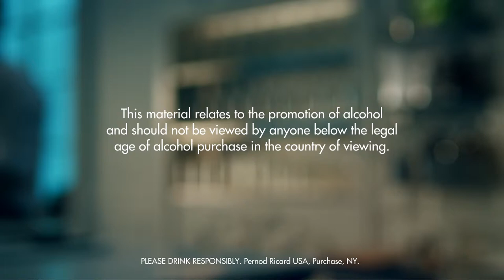CABLE CAR DRINK RECIPE - HOW TO MIX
INGREDIENTS
4 Parts Spiced Rum
2 Parts Triple Sec
1 Part Lemon Juice
1 Splash Simple Syrup
1 Splash Egg White
Ice Cubes